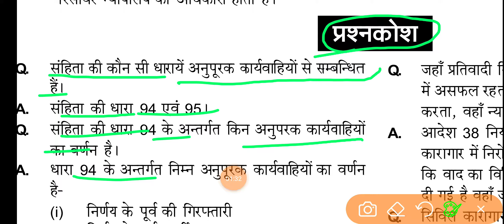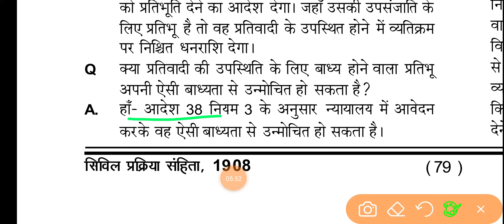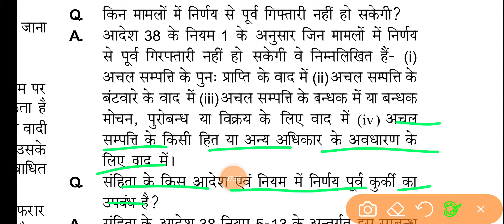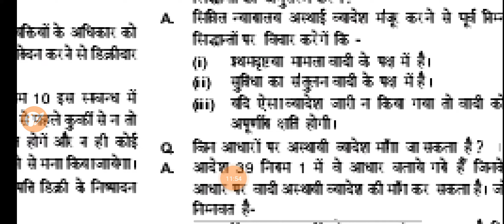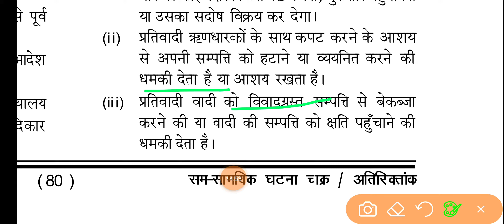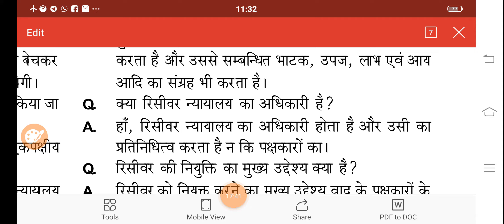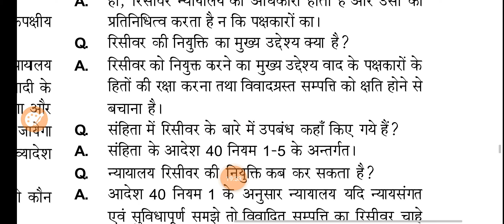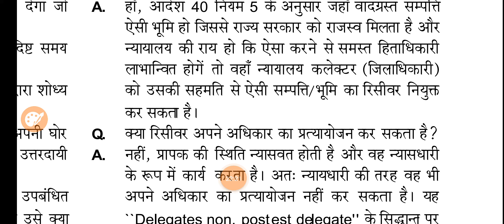प्रश्नोत्तर supplementaly proceeding section 94,95Order 38,40